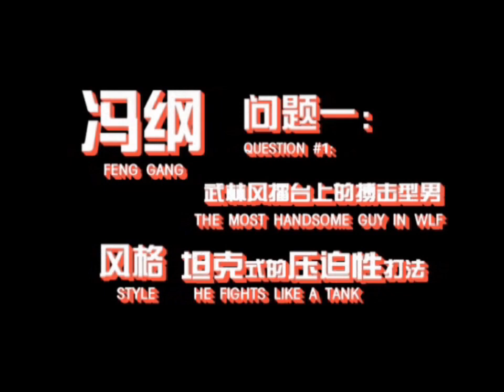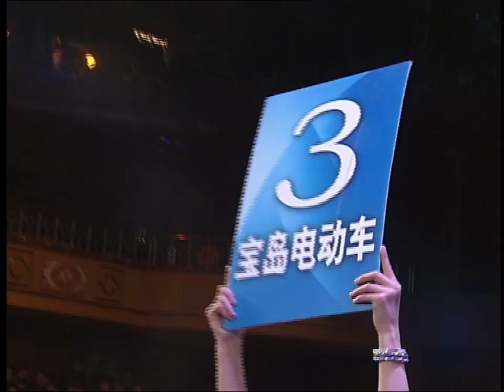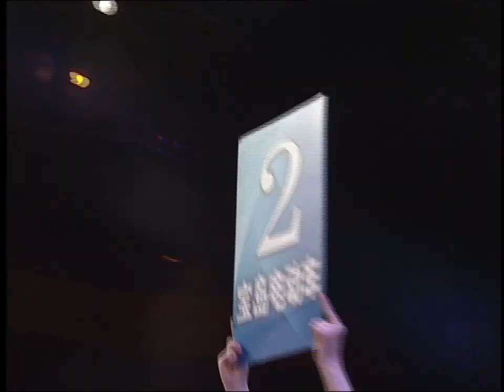武林風 2011年第8集 ：WLF中國勇士選拔賽，馮綱VS丁寧